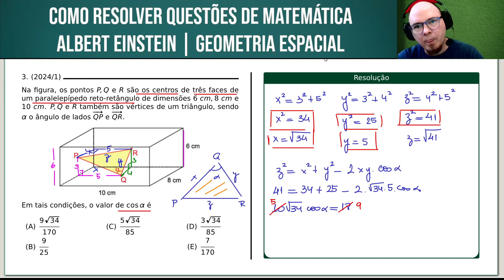ALBERT EINSTEIN 2024/1 | MATEMÁTICA | QUESTÃO 048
Na figura, os pontos P, Q e R são os centros de três faces de um paralelepípedo reto-retângulo de dimensões 6 cm, 8 cm e 10 cm. P, Q e R também são vértices de um triângulo, sendo α o ângulo de lados QP e QR.

Em tais condições, o valor de cos α é

Bons estudos!